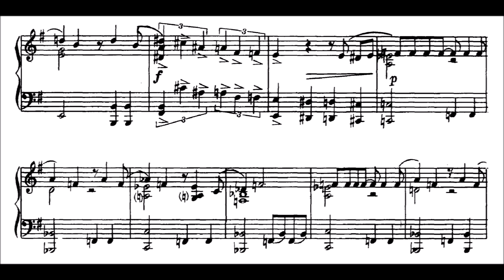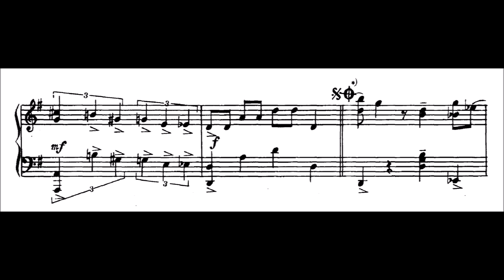Alexander Tsfasman - KVN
Volume 14